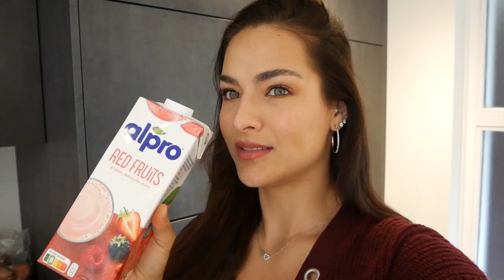24 UUR ALLEEN MAAR *ROOD VOEDSEL ETEN! - Food Challenge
Wij aten alleen maar rode producten vandaag! Wat hebben we allemaal kunnen vinden? Valt er uberhaupt een maaltijd mee te maken? Let's see!

Gebruik de code “nochtli” voor 42% Korting voor de MyProtein sale

SMOOTHIE BOWL RECEPT:
• 6/8 ijsklontjes.
• 1 schep clearwhey van MyProtein.
• 100 ml amandelmelk.
• 150 gram mixed frozen berries.

Als jullie via onze Gymshark & MyProtein linkjes shoppen ontvangen wij een klein percentage commissie hierover & support je ons en de katjes, bedankt daarvoor! Dit word super gewaardeerd. Liefde naar jullie! 😎🙏